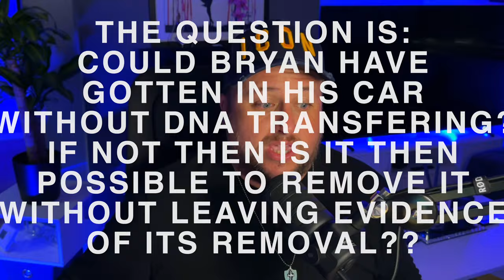Ken Mains challenges LACK of DNA is Bryan Kohbergers car!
Does the lack of DNA matter?
What about the lack of evidence of DNA removal? Does THAT matter?

⚠️DOUG BISHOP IS BACK IN THE WATER with his new NON PROFIT VENTURE…

🤿UNITED SEARCH CORPS 🤿